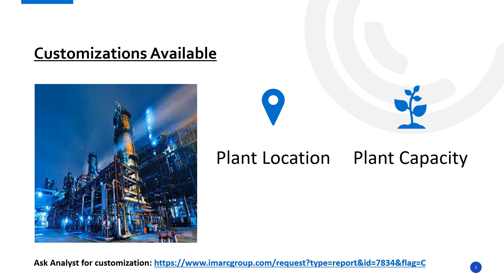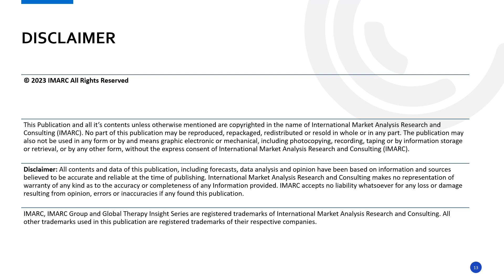Broccoli Processing Plant Project Report 2024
IMARC Group’s report, titled “Broccoli Processing Plant Project Report 2024: Industry Trends, Plant Setup, Machinery, Raw Materials, Investment Opportunities, Cost and Revenue” provides a complete roadmap for setting up a broccoli processing plant. The report covers various aspects, ranging from a broad market overview to intricate details like unit operations, raw material and utility requirements, infrastructure necessities, machinery requirements, manpower needs, packaging and transportation requirements, and more.

Broccoli is a nutritious and versatile vegetable that belongs to the cabbage family. It is renowned for its dense clusters of edible florets, thus has gained popularity due to its health benefits and culinary flexibility.The global market is driven by the escalating emphasis on health and wellness. As consumers increasingly prioritize nutritious choices, the nutritional profile of broccoli, brimming with essential vitamins, minerals, and antioxidants, has positioned it as a fundamental component of health-conscious diets, fuelling its market expansion.

About Us

Company Name: IMARC Group
Contact Person: Elena Anderson